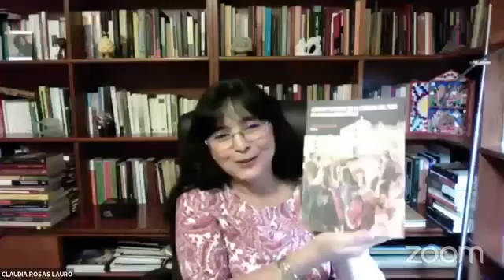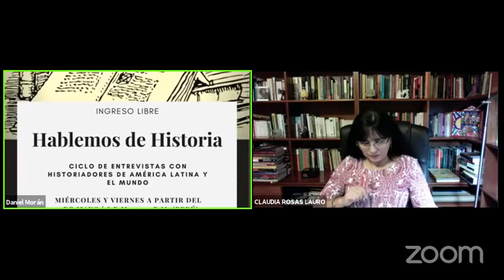Entrevista Claudia Rosas Lauro (Hablemos de Historia), 29 de mayo del 2020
Entrevista a la historiadora Claudia Rosas Lauro (Hablemos de Historia), 29 de mayo del 2020.